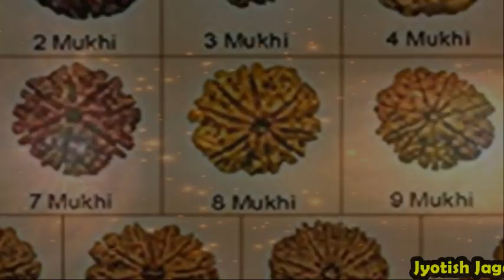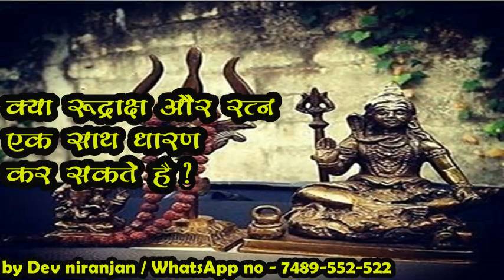Rudraksh benefits and loss by Dev niranjan | रुद्राक्ष धारण करने के फायदे और नुकसान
दोस्तों, इस विडियो में मिलेंगे आपको  रुद्राक्ष सम्बंधित सभी प्रश्नों के उत्तर |
- देव निरंजन

कुंडली के अधिक विवेचन और उपाय के लिए 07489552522 पर whatsapp करें ,

ज्योतिष जगत के महत्वपूर्ण विडियो –

इस तारीख से कम होने लग जाएगी पेट्रोल-डीजल व गैस की कीमत| Petrol, Diesel, LPG astrology- Dev niranjan

10th के बाद ज्योतिष शास्त्र के अनुसार कौन सा subject लेना चाहिए | career & astrology- Dev niranjan

दुनिया के सबसे शक्तिशाली पत्थर जो बदल दे आपका मुकद्दर । gemstones & astrology by astro Dev niranjan

राशि अनुसार लगाएं इत्र और करें किसी को भी वश में । perfume & vashikaran by Dev niranjan

शनिदेव के प्रिय पौधे असली शमी की पहचान का आसान तरीका । असली और नकली शमी में मुख्य अंतर

बड़े नोटों को चुम्बक की तरह खींचती है इस पत्थर की माला । fast money earning tips by Dev niranjan

कितना खतरनाक होता है "नवरत्न अंगूठी "धारण करना | Navratna ring benefits and loss by Dev niranjan

8 मुखी +9 रुद्राक्ष लॉकेट- कालसर्प दोष का अचूक उपाय | kaal sarp dosh upay by Dev niranjan

इन लोगों को बर्बाद भी कर सकती है कछुए की अंगूठी | Tortoise ring benefits| kachua ring astrology tips

फेंग शुई v/s वैदिक ज्योतिष । भारतीय ज्योतिष व चाइनीज ज्योतिष में कौन है सही । vedic astrology 2022

दक्षिण मुखी घर या घर के पास हो बिजली का खम्बा तो करें ये आसान वास्तु उपाय | Vastu tips- Dev niranjan

13 मुखी रुद्राक्ष - धन की देवी लक्ष्मी का आशीर्वाद | रुद्राक्ष के चमत्कारी फायदे | 13 mukhi rudraksh

मिट्टी के सुंदर गणेश जी बनाने का सबसे सरल तरीका | Eco friendly Ganesh ji | Ganesh chaturthi 2021

कभी न पहने स्टील का कडा | स्टील के कड़े के फायदे और नुक्सान | Steel ka kada by Dev niranjan

Vastu Tips - घर में एक्वेरियम रखनेक फायदे और नुकसान | vastu shastra for home in hindi -Dev niranjan

राहु -केतु द्वारा निर्मित कालसर्प दोष को दूर करने के 20 अचूक उपाय|kaal sarp dosh upay - Dev niranjan

शिवलिंग पर गलती से भी नहीं चढानी चाहिए ये वस्तुएँ | shiv puja vidhi by Dev niranjan